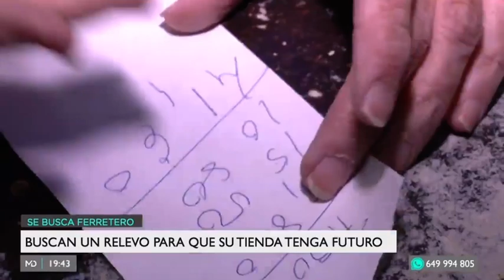Conociendo la ferretería Molina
Reportaje para Madrid Directo (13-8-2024)